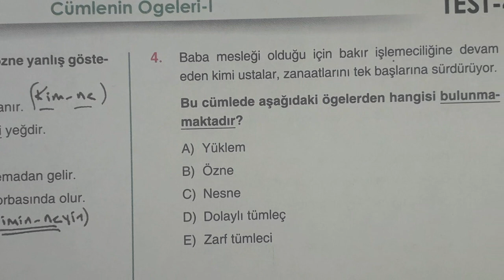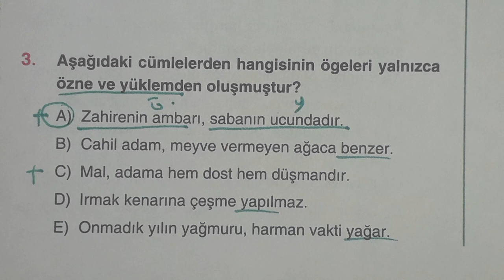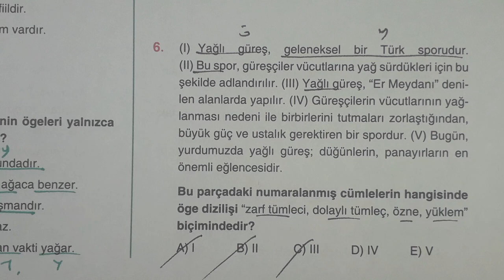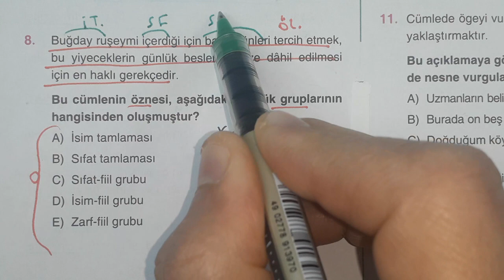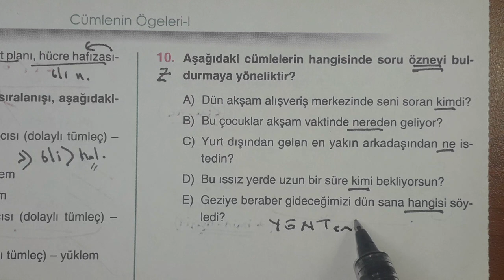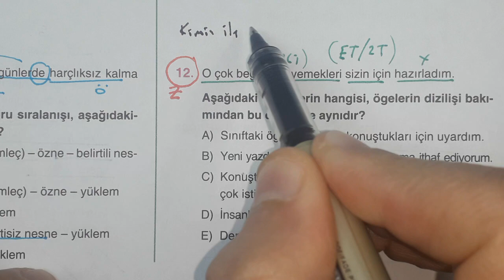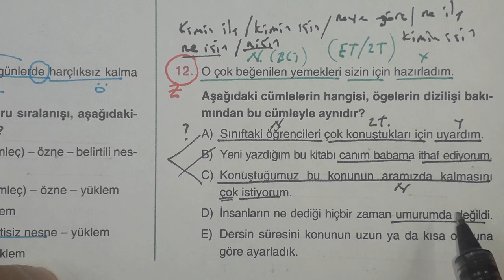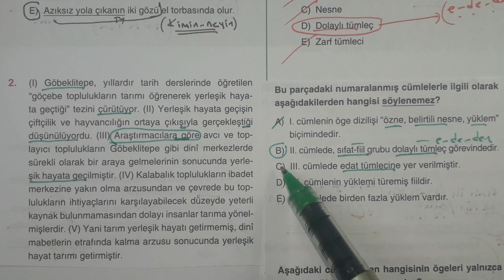CÜMLENİN ÖGELERİ - 1 / TARAMA TESTİ / ADEM HOCA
Bu videomda cümlenin ögeleri 12 harika soru ile kısaca tekrar edildi ve can alıcı yerler soru üzerinde vurgulandı.